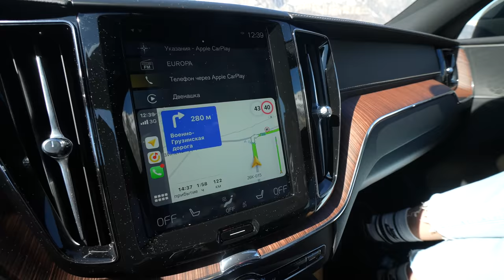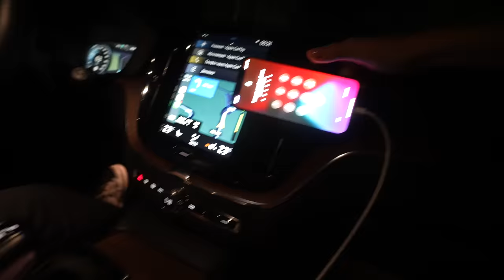Автопутешествие. В шоке от гор. Как мы познакомились? Из Сочи во Владикавказ — 3 серия